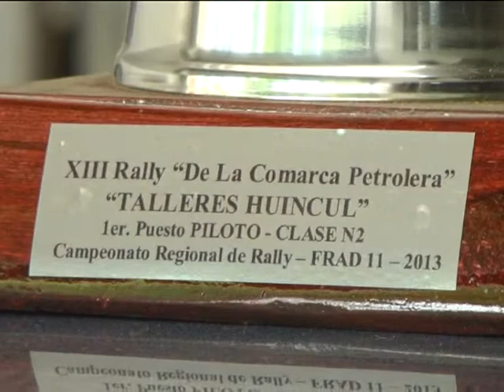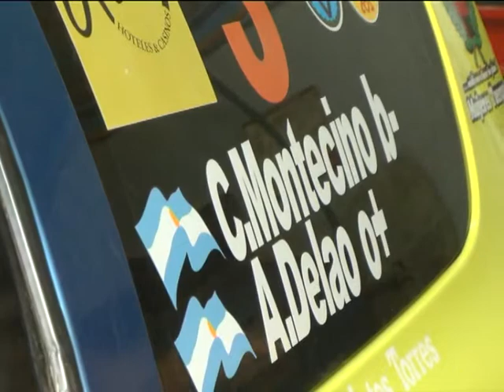19 Montecino Delao